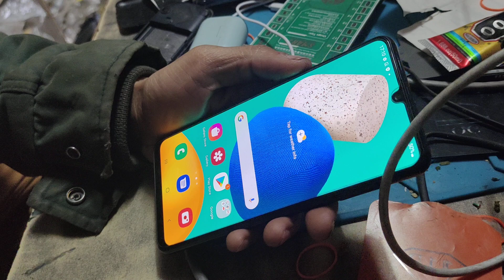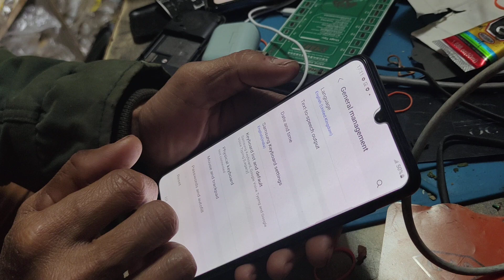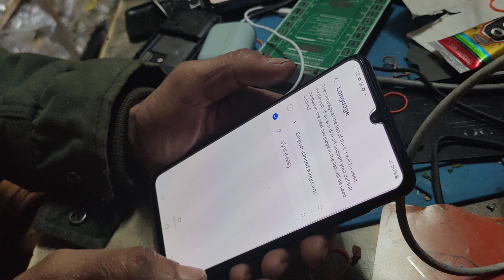how to fix language change Samsung galaxy f02s ithelper